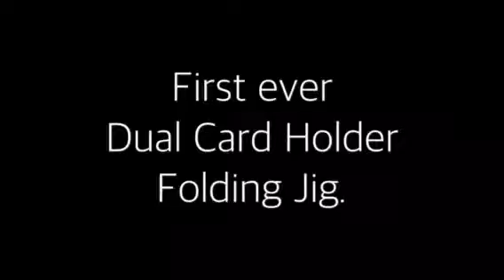November 7, 2016